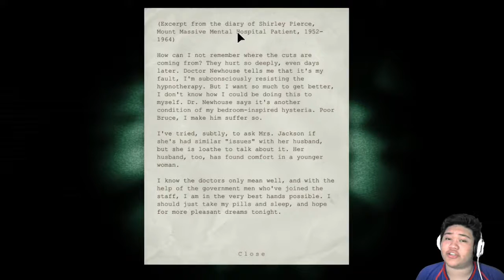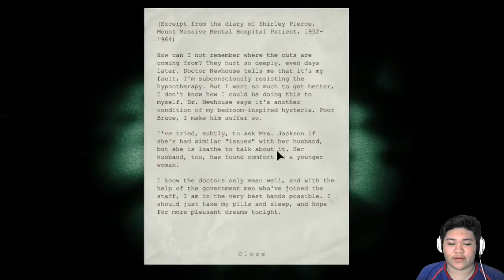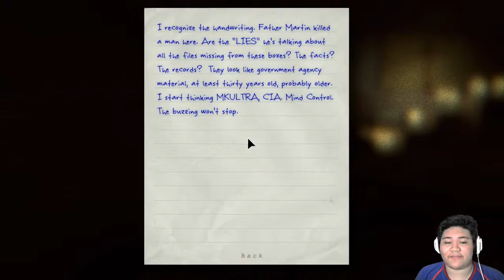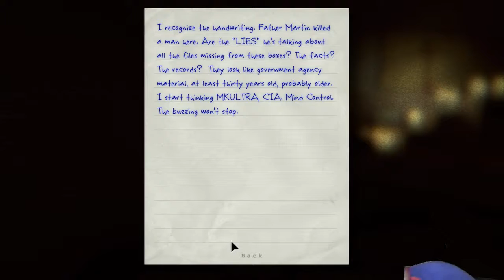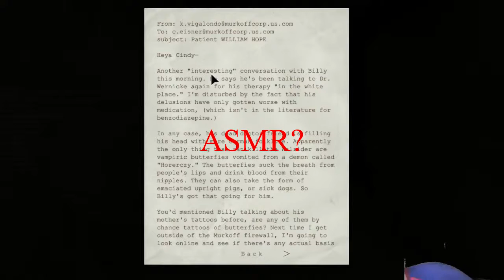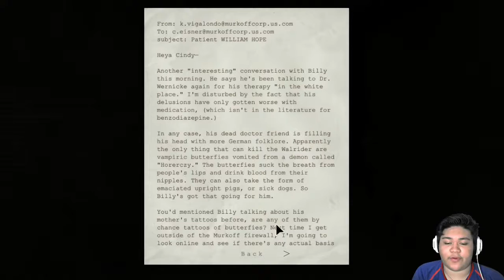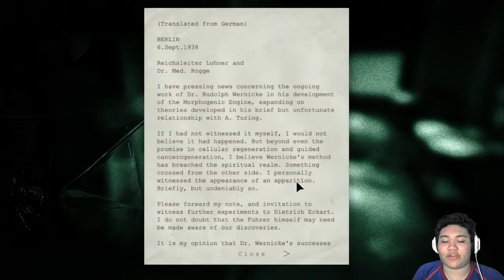Outlast [9] - BROKEN CAMERA | Let's Play | Facecam | Silver Light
OUR SONY CAMCORDER, NOOOOOOOOOOOOOOOOO!! (Insert Darth Vader)
In the next video, Father Martin will meet his "god"

Song: Paradisus-Paradoxum feat. Myulee (ミュリ) [ dj-Jo Remix ] Extended Version (check it out, it's good)